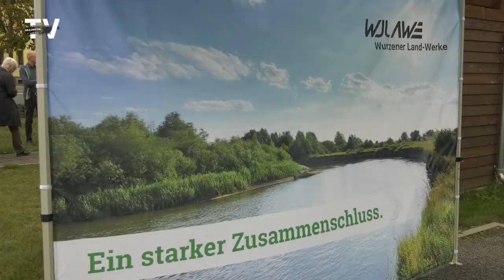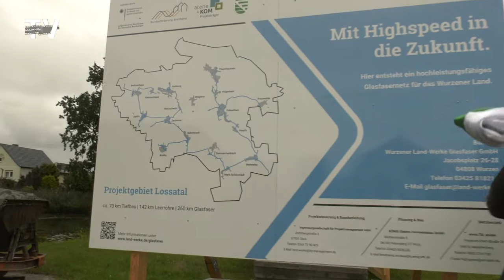Auftakt zum Breitbandausbau im Wurzener Land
Zahlreiche Vertreter aus Politik und Wirtschaft trafen sich am 30. August im ehemaligen Steinarbeiterdorf Lüptitz zum feierlichen Beginn eines der größten Bauprojekte der Region Wurzen: Dem Breitbandausbau im Wurzener Land durch die Wurzener Land-Werke Glasfaser GmbH.